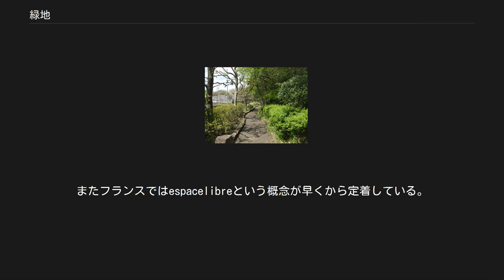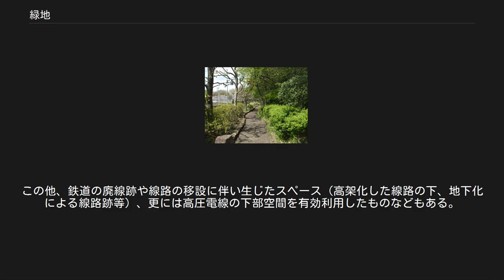緑地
水路沿いにある小規模な緑道 緑地（りょくち）とは、都市計画・法律用語としては、「交通や建物など特定の用途によって占有されない空地を空地のまま存続させることを目的に確保した土地」を意味する。
 一般には樹木、草花などの緑で覆われた土地を指す（国語辞典などでは「植物に被われた土地」の意味で掲載されている）が、実際は農地などの裸の土の地面や水面も含むことが多く、そのため空地（くうち）＝オープンスペースとほぼ同義である。
この意味の緑地には、公園・広場・墓園などが含まれ、必ずしも植物が生えている必要はない。
もちろん、関東大震災において緑化植栽のなされていなかった被服工廠跡地で多数の死者が出たことに学び、この語の成立時にはすでに空地は植物におおわれている火除地であれば、なお良いとされている。
緑地を確保し、市民に貸し与えて、市民農園（分区園de:Kleingarten）のようにして使うこともできる。
 また、河川沿い（暗渠化跡含む）や廃線跡などのスペースを活用した歩行者専用道路（遊歩道）、自転車専用道路などは一般的に緑道（りょくどう）と呼称されている（後節参照）。
 立法府・行政府において専門用語の緑地と一般用語の緑地が混用されている結果、比較的新しい法律や条例、各種行政刊行物などでは何を意味しているのか判読不能なことが多い。
 日本では公園緑地事務所、公園緑地協会、公園緑地設計業務委託、公園緑地系統など、公園と緑地をセットにした「公園緑地」という言葉が使用され、一方で緑地公園という名称の公園も全国に数多くある。
公園#専門用語としての公園にあるとおり、都市計画学や造園学などの分野で専門用語として使われる「公園」自体英語パブリックパーク（Public park）の訳語で、緑地の一形態であり、都市公園法で都市公園の中には緩衝緑地、都市緑地、緑道が定められている。
このように公園と緑地とのちがいはどうなのか、ということは、今日でさえ明確な解答が出ていない。
同じようであるようにも考えられ、そこに多少ニュアンスのちがいがあるようにもとられている。
 ただ簡単に説明すれば、公園のうち都市公園については都市民の保健休養に端的直接に役立てるものであるから施設本位となるのに対し、緑地は、面積もかなり大きくなる場合公園の機能をももつ上に更に都市防衛、都市の過大化防止策等をかねた土地という広い意味をももつ。
従って密度の高い施設等は必要とせず、農耕地、疎林、水面、草地など、自然のままの形態を残しつつ利用に供される営造物、ということになる。
 都市計画法での緑地は、東京緑地計画のいう緑地よりも狭い観念であり、自然の地形・風致を生かし、あまり施設整備をしない大公園という趣旨である。
 専門用語としての起源は、ドイツの都市計画図で「確保された空地」が緑色で塗りわけられることから発生した「緑地」（Grünfläche）に対応する日本語として造語されたらしい。
東京市が郊外公園構想を樹立しこれを実現させた頃には「緑地」という言葉はないが、1885年の東京市区改正審査会で公園について「人口稠密ノ都府ニ園林及空地ヲ要スルハ其因由一ナラズト雖モ云云」と審議されていて、さらに「園林空地ヲ市府ノ内外ニ設置シテ常ニ無価ノ清風ヲ居民ニ供給スルノ他求ムベキノ道ナシ」「欧州四大府ニ現存スル空地及ビ公園ノ比例ヲ掲ゲテ其参照ニ供」とし、公園とは区別される空き地というものを別に考えていて、これが日本における緑地概念の最も早い発想として位置づけることが出来る。
ここでこの用語は、すべての公園を含むと同時に、他の緑の土地を含むように考えられる、としていた。
 1930年にドイツ語に堪能な内務技師北村徳太郎が都市計画の用語として命名し、昭和7年10月に設置された東京緑地計画協議会で公式に使用したとする文献が残っている一方で、当時飯沼一省は英語のオープンスペースの訳語として「自由空地」を同様の意味で用いていた。
前島康彦によると、佐藤昌が「自由空地」と「緑地」という言葉について池田宏、大屋霊城、上原敬二、関一等各人が使用している旨を克明に調べ上げた上で、「緑地」を概念的に明確化したのは、飯沼、北村の両人であろうと博士論文や著書『日本公園緑地発達史』で指摘していること、そして「緑地」という言葉の初見は、大正13年7月『都市公論』誌七巻七号にのせられた内務省都市計画局私案として発表された「公園計画基本案」において都市公園の説明の中に出たものであるとしている。
 他に都市計画図上の色の塗り分けにちなむ語には赤...